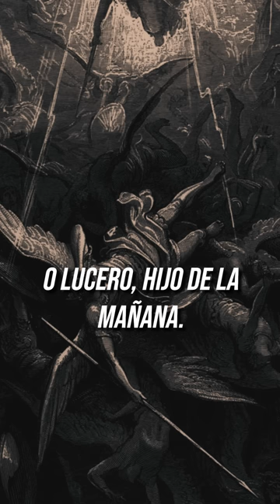😈 JESÚS = SATANÁS según la REINA VALERA 1960! 💔 (LEER COMENTARIO FIJADO)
🚨 La biblia RV1960 comete el pecado de BLASFEMIA! ⚠️ Por lo tanto esta traducción del 1960 es corrupta. La Reina Valera 1960 es una edición que posee muchos errores intencionales y no debemos utilizar esta falsa versión de la biblia. En este video verás UNO de los tantos errores y blasfemias cometidos por los traductores de esta edición, está claro quien es el lucero de la mañana (lea el primer comentario fijado de este video) y este tipo de error no es tolerable. Entiendo que la Reina Valera 1960 es posiblemente la versión mas utilizada hoy en día, entonces aquí va la pregunta:

👉 ¿Qué Biblia utilizar en español? En mi caso, utilizo la Reina Valera Gomez 2010 (RVG2010) pero existen otras versiones fieles en su texto y mayormente correctas según el texto original, como la "Reina Valera Purificada", la "Biblia del Oso", la "Reina Valera Antigua 1602 (Bíblia del Cántaro)" e inclusive la Reina Valera 1865 es mejor que la Reina Valera 1960.

🟢 Si tienes dudas sobre la salvación o aun no eres salvo, vea este video:

♦ Biblia usada: Reina Valera Gomez 2010. Vea este video para saber por qué no usar la Reina Valera 1960/95